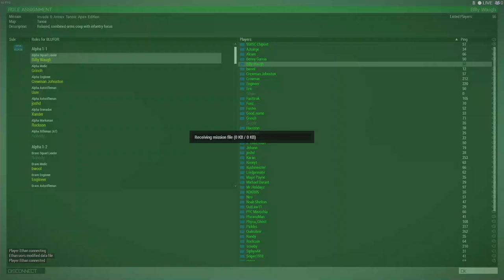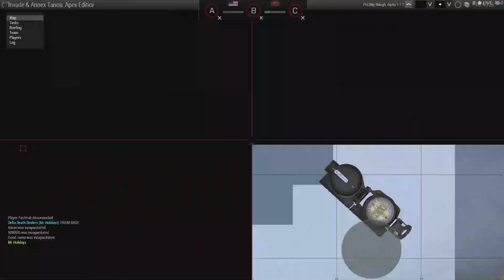Billy Waugh Cam - Tanoa Invade and Annex